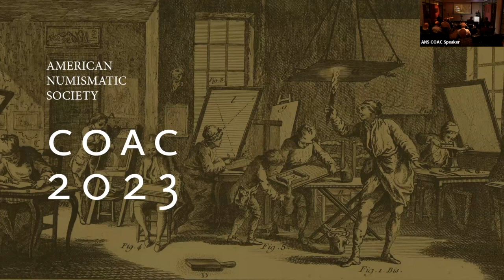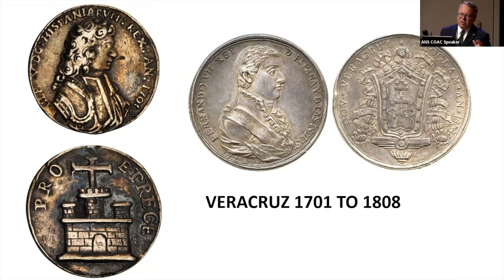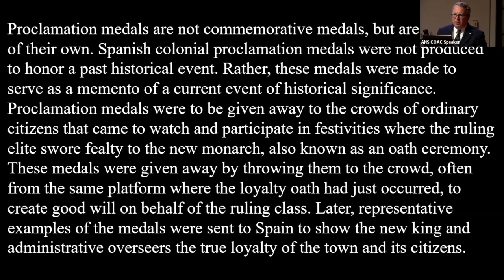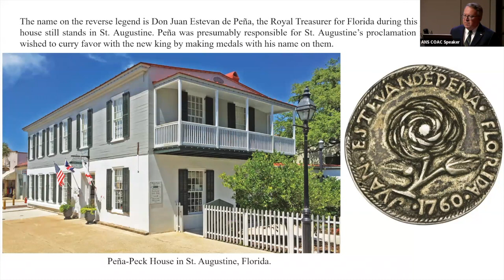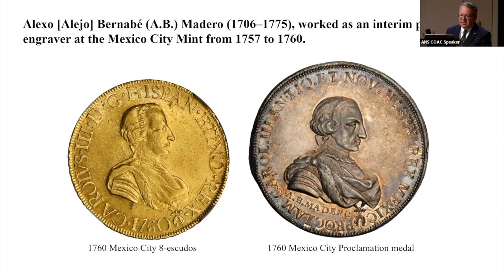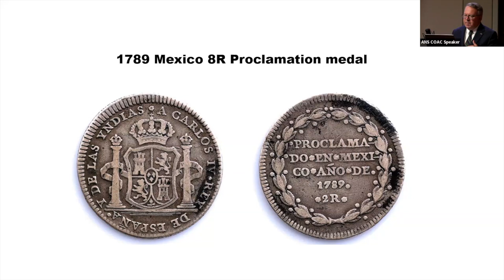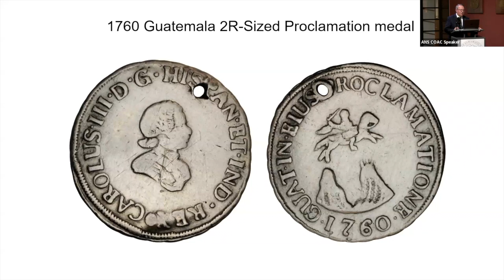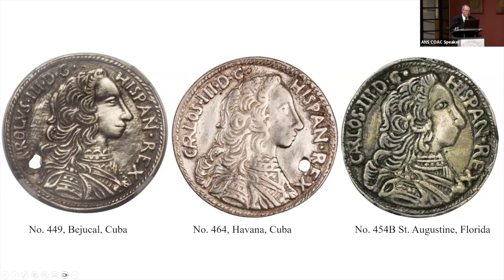New World Proclamation Medals: An Analysis of Design, Minting Technology, and Political Importance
with Christopher McDowell, ANS Fellow and Editor of the "Journal of Early American Numismatics"

This lecture was a part of the 2023 Coinage of the Americas Conference on September 22-23, 2023. Some of the most beautiful and iconic coins and paper currencies were made during this period, some inspired by millennia-old coins and others serving as inspirations for centuries to come. The artists and engravers who created those designs were recognized as masters of their craft in their own time, and are now hailed as luminaries by present-day numismatists. In addition to their artistic contributions, many of them also had a hand in the technological improvements for numismatic production during this period.